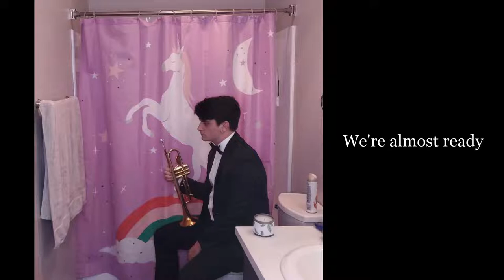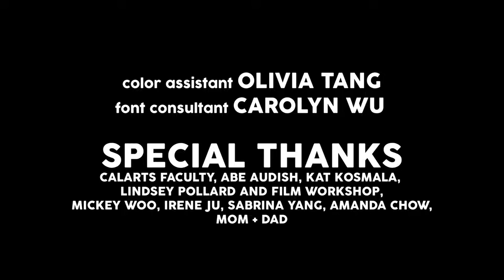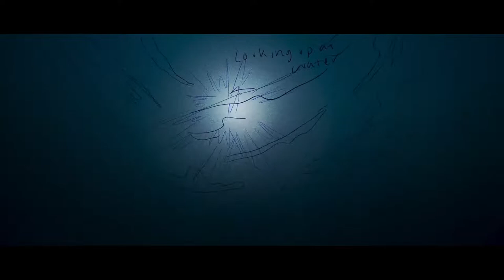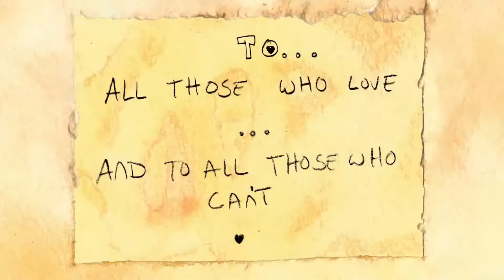Shane Vincent BFA Mid-Residence Recital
The Herb Alpert School of Music presents Shane Vincent's BFA Mid-Residence Recital.

Alone Time is a recital that invites you into the most private space a person can occupy: the bathroom. In this space, you will witness the world premiere of two original compositions, along with music from the 1400s, and original animations from fellow CalArtians. Come spend some time with me.